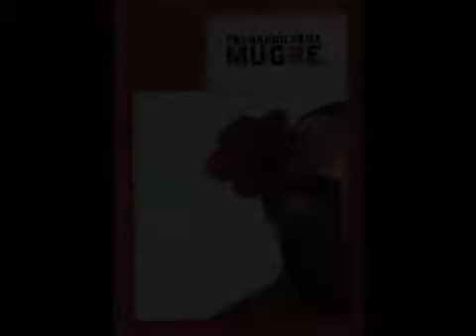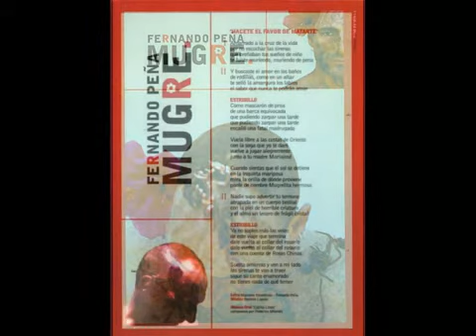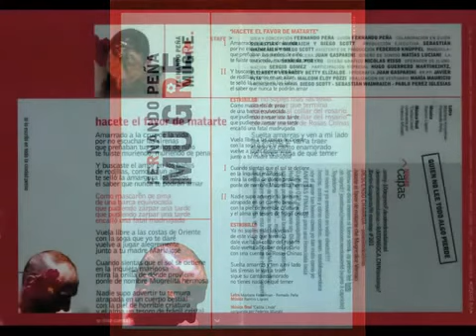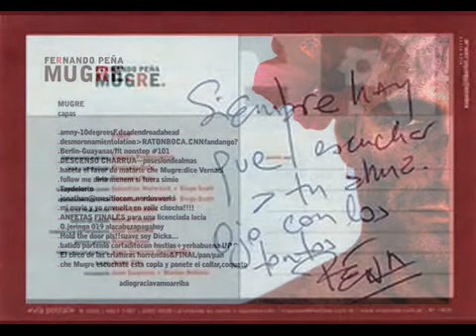Mugre de Fernando Peña - Letra: M. Kesselman y F. Peña.